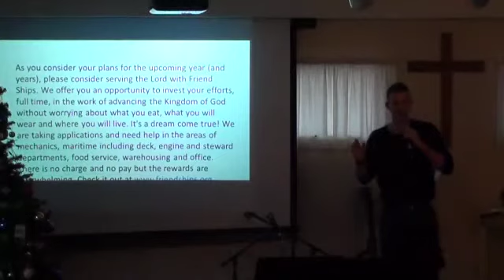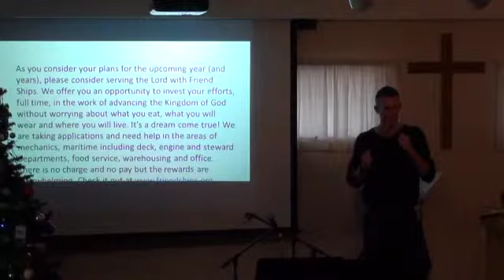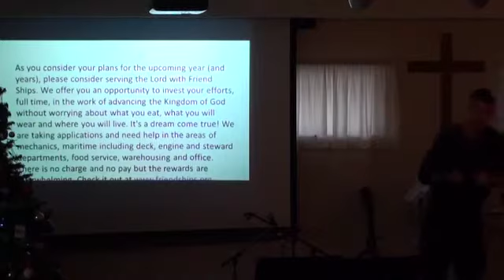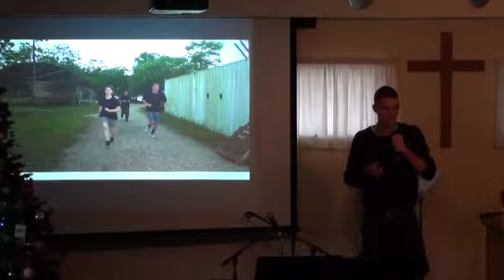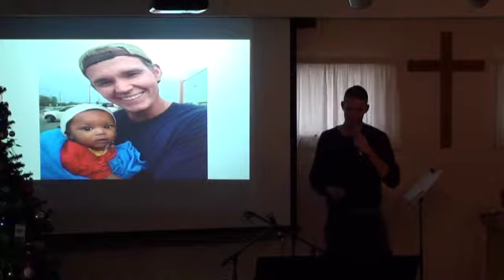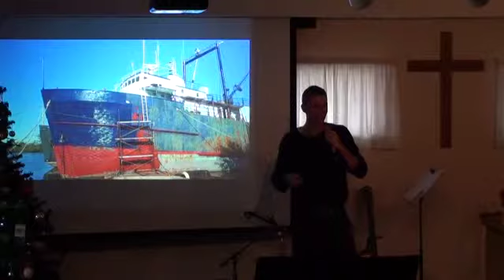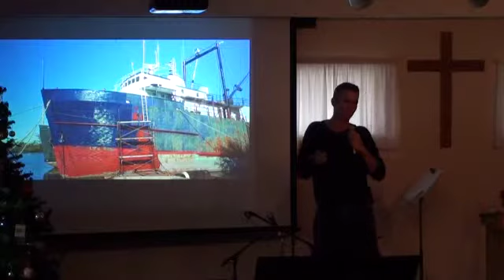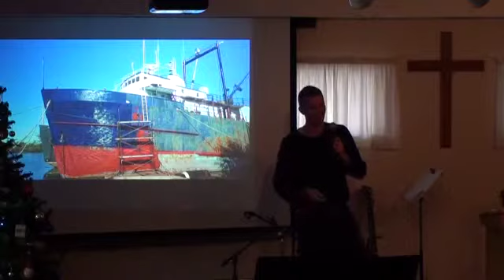Friendships Mission Update - December 27th, 2015